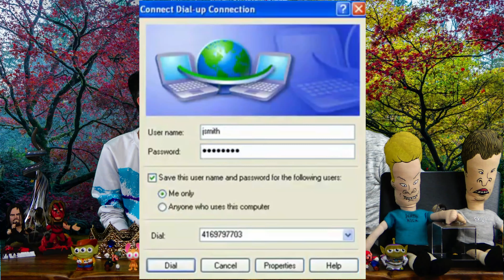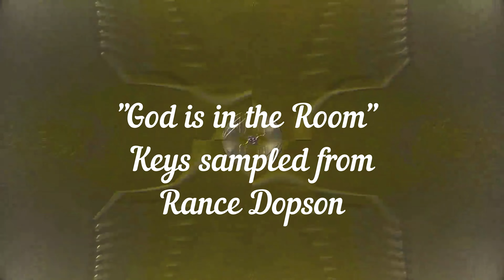Stuck | EP 2 | Happy Danksgiving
A podcast getting into the minds of identical twin artists living in Carajo Land.

Do you "think" you know what giving "thanks" means? Get stuffed with some knowledge and good vibes as Kaydom & Kaydas talk about the beginning of the holiday season!
They're even still glowing green to keep the spirit of giving danks!

Written, Filmed & Edited by Kaydom & Kaydas.